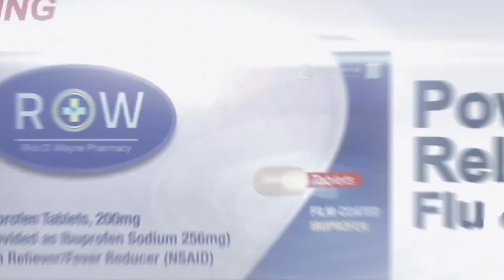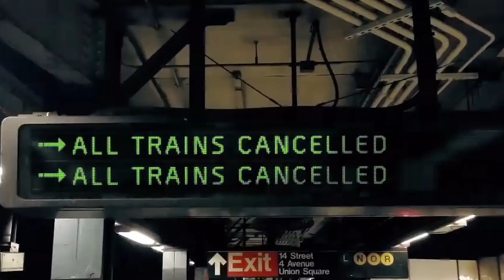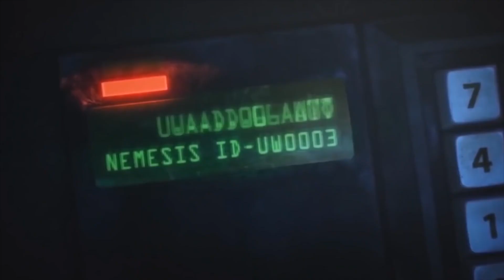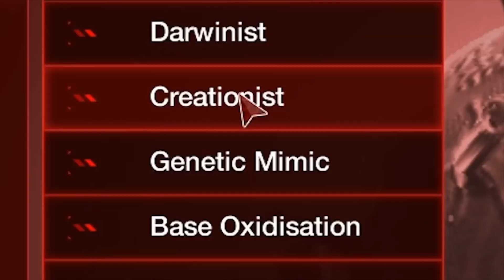A videojátékok LEGDURVÁBB járványai!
Idézzük azért fel, mennyivel pusztítóbbak a betegségek a videojátékokban, mint a valóságban! Reméljük azért a mostani helyzet nem fajul el odáig, mint amiket a játékokban láttunk...